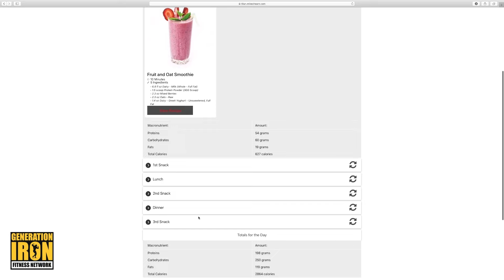Bodybuilder Ade Rai's Secrets to Sustaining the Warrior Mentality | The Mike O'Hearn Show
In a recent episode of The Mike O'Hearn Show, Clark Bartram and Mike O'Hearn delve into a profound conversation with the renowned bodybuilder and fitness enthusiast, Ade Rai. The focus of their discussion revolves around Ade's ability to maintain the "warrior mentality" even after achieving considerable success in his career. This recap will explore the key insights shared by Ade Rai, emphasizing the thin line between contribution and significance, facing challenges, and using adversity as a stepping stone to personal growth.